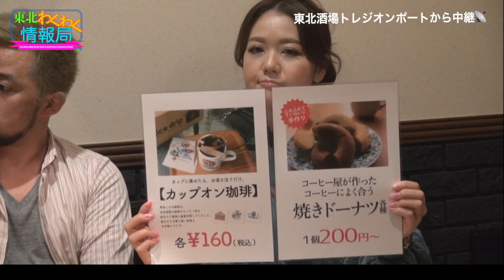東北わくわく情報局 2018年12月16日放送分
第３日曜日13:00〜14:00放送
MC あがいん直・LIP
東北酒場トレジオンポートから中継（TOHOKU LOVERS FES ３）
ゲスト　三廻部麻衣さん・吉田豪さん
　　　　電話ゲスト　英心さん・湯沢ディレクター
　　　　佐々木真琴さん・木村拓哉さん